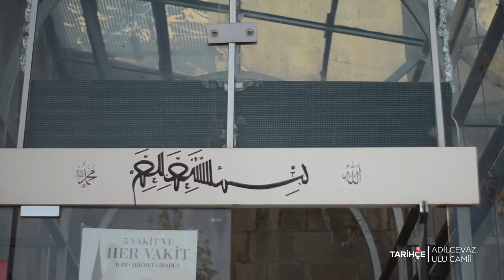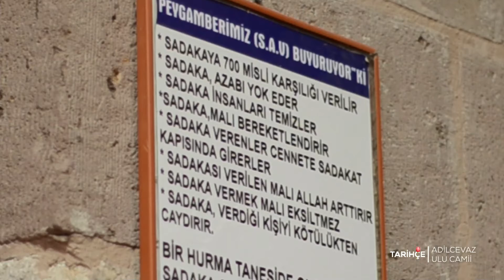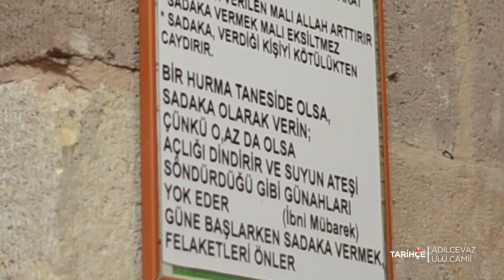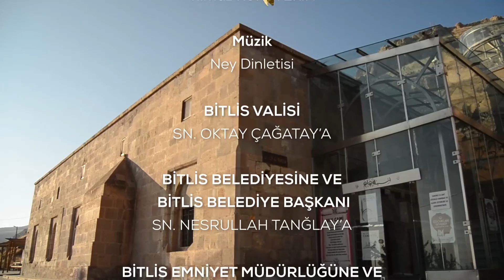Tarihçe - 2. Bölüm - Adilcevaz Ulu Camii - Tarihi Bitlis Yapıları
▶ Bitlis TV Uydu ve Frekans Bilgileri:

📌 TÜRKSAT 4A
📌 Frekans: 12265
📌 Sembol: 27500
📌 Polarizasyon: V (Dikey)
📌 Kapsama: Batı

▶ MEDYA HESAPLARIMIZ